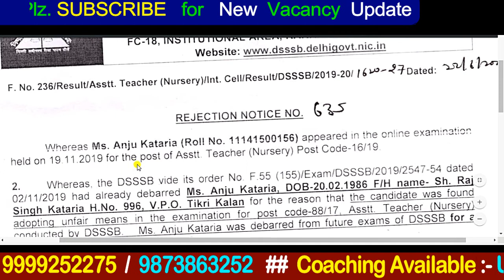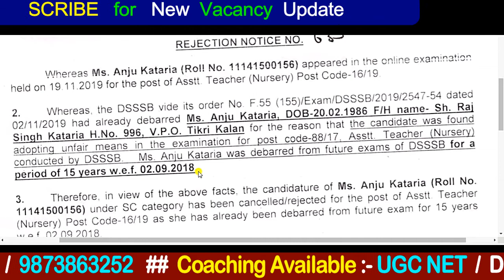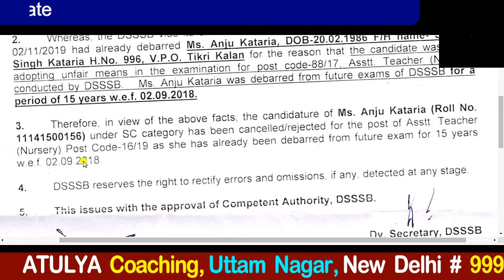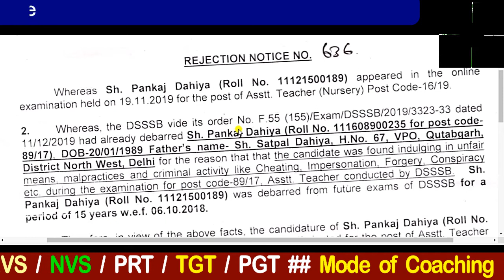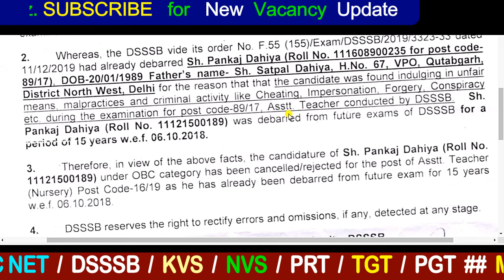# DSSSB Notice # Nursery Teacher # Post Code 16/19 # DSSSB नर्सरी टीचर नोटिस #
# DSSSB  Notice
#  Nursery  Teacher
#  Post  Code 16/19
 #  DSSSB   नर्सरी  टीचर  नोटिस #

# Teacher Vacancy in Uttar Pradesh
#  Vacancy in India Post Office
# India Post Office Vacancy
# govt  jobs vacancy in india
# govt  jobs vacancy in delhi
# govt  jobs vacancy in june  2020
# govt  jobs vacancy  today
# dsssb vacancy
# dsssb  prt vacancy  in  delhi
#  dsssb  tgt  vacancy in delhi
#  dsssb  pgt  vacancy  in  delhi
#  dsssb  teaching  vacancy  in  delhi
# govt job vacancy in june 2020
# sarkari  naukri  bharti  june 2020
# kvs  vacancy 2020
# Kvs  vacancy june 2020
# Kvs  prt  vacancy 2020
# kvs  tgt  vacancy  june  2020
# kvs  pgt  vacancy  2020
# Kvs  teaching  vacancy in delhi
# teaching  job  vacancy  in  delhi
# Teaching  job  vacancy  in  bihar
# Medical Staff Vacancy in Chhatisgarh
# Vacancy in Bihar
# Vacancy in Patna
# Vacancy in Railway
# Vacancy in Police Department
# Vacancy in Ministry
# Vacancy in DSSSB
# Vacancy in HSSSC
 # Vacancy in RPSC
# sarkari vacancy in india
# sarkari job in delhi
# sarkari job vacancy in delhi
# dsssb tgt exam pattern
# dsssb prt exam pattern
# dsssb pgt exam pattern
# dsssb pgt hindi exam pattern
# dsssb pgt English exam pattern
# dsssb pgt MATH Exam Pattern
0